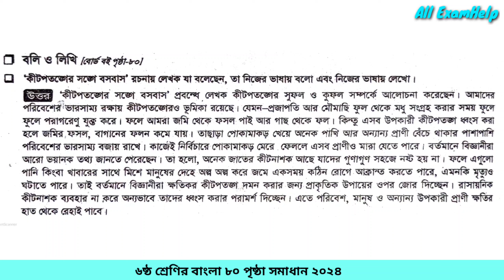Class 6 Bangla Page 80 Answer 2024 || ৬ষ্ঠ শ্রেণির বাংলা ৮০ পৃষ্ঠা সমাধান